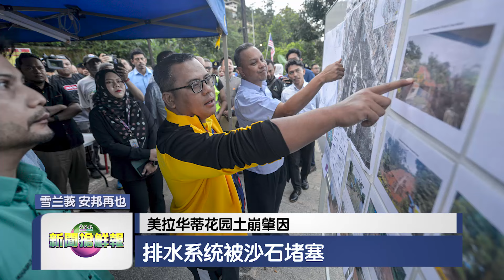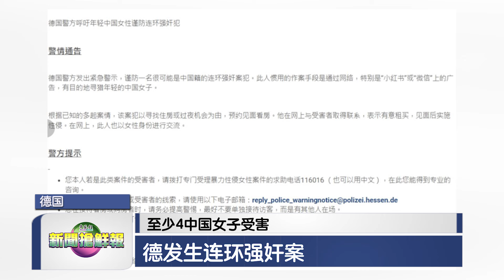新闻抢鲜报｜2024-10-16 —— 单亲美妈筹款 结肠癌单亲妈妈筹45万 ● 灌水泥加厚铁板密封 机器塞逾200公斤冰毒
【帮帮忙】单亲美妈筹款  结肠癌单亲妈妈筹45万
【真高招】灌水泥加厚铁板密封 机器塞逾200公斤冰毒
【豪雨后】美拉华蒂花园土崩肇因  排水系统被沙石堵塞
【好惊险】校车行驶中陷地洞  20学生一度受困
【入虎口】清晨起床如厕  男子被老虎咬死
【白热化】总统大选选情热络  乔治亚州提早投票人数破纪录